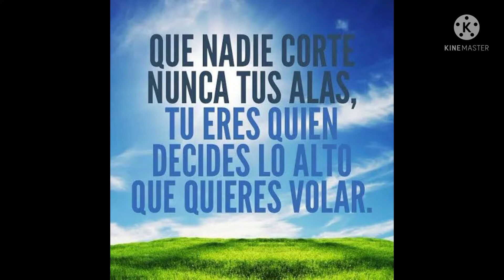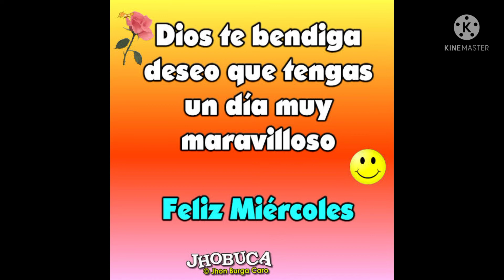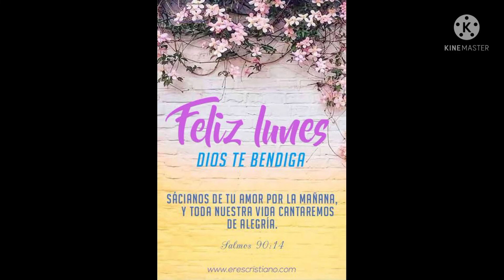seguiremos llegando esa meta que todos soñamos algún día muchas gracias a los que están conmigo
quiero agradecer primeramente Dios y los amigos que vamos llegando esa meta lo vamos a lograr  apóyame  como te apoyado este tiempo para hacerlo